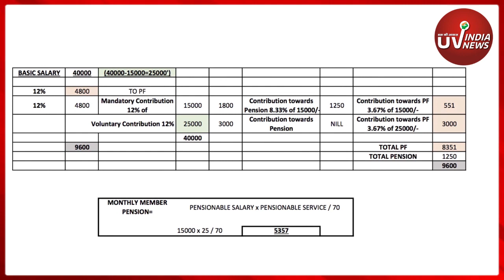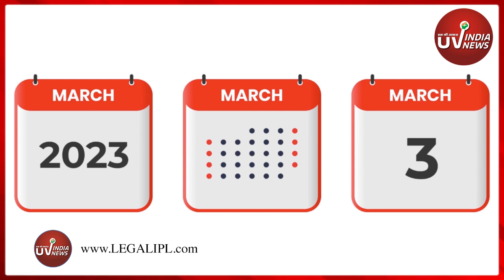जानिए PF की Higher Pension पर SC के जजमेंट के विषय में ||uvindianews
अगर आपने सीलिंग लिमिट 15000/- से अधिक पर पी एफ़ जमा किया है । तो आपको इसका फ़ायदा मिलेगा ।
नियोक्ता का 12 % जो दो अकाउंट में जमा होता है ।
( Ac no -10 में 8.33%
और
Ac no -1 में 3.67%)
Ac no 10 में 8.33% का जो एक्सेस अमाउंट Ac no -1 में जमा हो जाता है , वो वापस Ac no - 10 में जमा कर दिया जाये । ये EPFO की गलती है की उसने Ac no 10 में अधिक शेयर जमा करने का कोई प्रावधान नहीं किया था ।

1 सितंबर 2014 के बाद ज्वाइन करने वालों को कोई फ़ायदा नहीं मिलेगा ।\

Higher Pension: -

Reference is invited to the latest circular of the EPFO-HO No. Pension /2022/56259/6541 dated 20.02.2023 which was issued by the Regional Provident Fund Commissioner-I (Pension), EPFO, HO-New Delhi in compliance of judgment dated 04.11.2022 of the Hon’ble Supreme Court of India , contained para 43(iii) , Para 44(iv) and 44(v) wherein the eligible employee along with his/her employer are required to submit a joint option under Para 11(3) & Para 11(4) of the EPS’95 read along with paragraph 26(6) of the EP Scheme,1952 within a period of 4 months from the date of judgment to claim higher pension based on contribution on the actual salary rather than the statutory ceiling ( Rs.5000/ Rs.6500 & Rs.15000) during my service period prior to 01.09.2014 , and thereafter.
I further say that I shall pay the 1.16% PF amount over and above Rs15,000.00 for the period from 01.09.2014 to 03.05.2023
I further hereby say that as per the latest Supreme Court’s judgment (supra), I am entitled to get a higher pension. Therefore, kindly do adjustments between the Account No.01 and Account No.10 by debit /credit system.

The establishment has no objection if he deposits an additional contribution of 1.16% on over and above Rs.15000 for the period from 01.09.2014 to 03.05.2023.